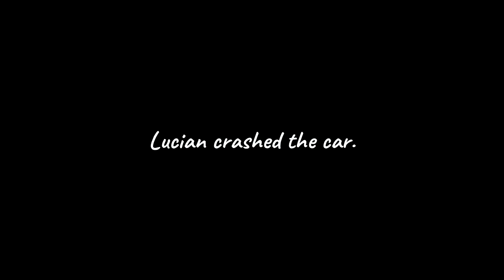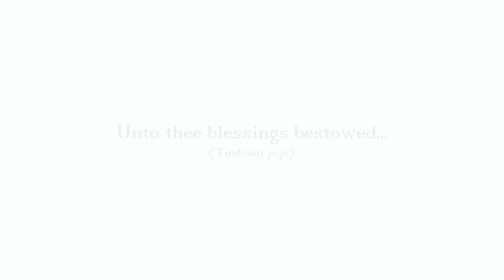Resurrection in The Long Drive.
Wowee, That sure was another video.

Last episode I crashed the car and died apparently... like usually you die and then you respawn, but I guess that wasn't the case? i don't know.

Either way Lucian utilized his inner anger, hatred, and generally all his negative emotion into a desperate cry for help. Ultimately summoning PNGesus to our rescue taking pity on us after psyching us out in episode 1.
I'm pretty sure PNGesus is also dating Lucian but idk.

We do some pretty cool coffin spins and flips and tricks and stuff and stuff.
Lucian gives advice on Life.
He gets us stuck on a rock.
I hurt Lucian's feelings i think.

That coma really lasted a while tho...